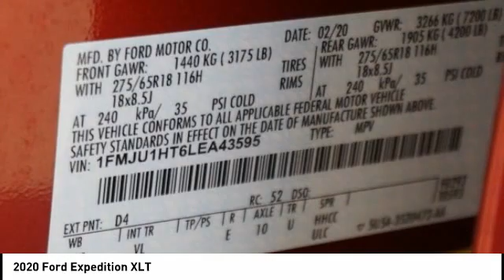2020 Ford Expedition Houston TX 1N235A1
2020 Ford Expedition XLT

CARFAX One-Owner. GREAT DEAL. WELL KEPT CONDITION.